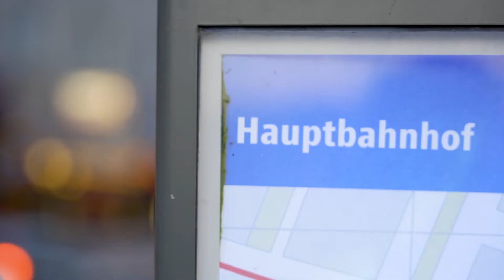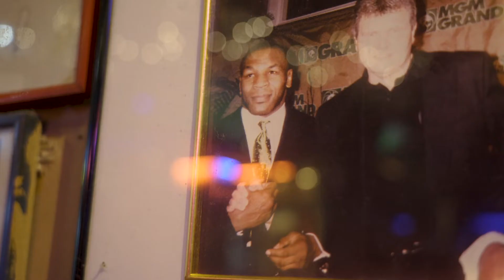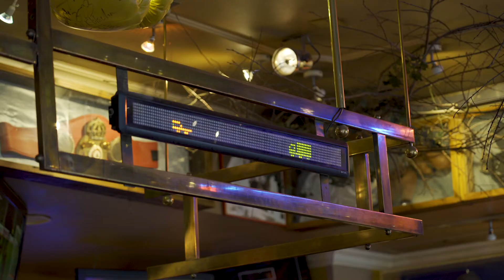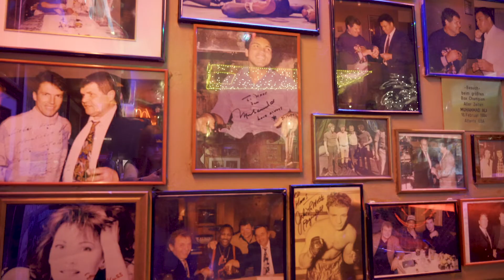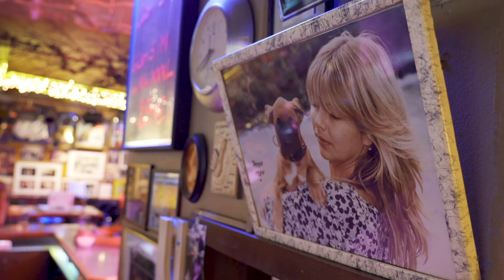Andrea Langwieder - Betreiberin des Sportcafé Schiller | Um6Ecken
Hans Fretz und Andrea Langwieder – eine innige Liebesbeziehung verband die heutige Besitzerin des Sportcafé Schiller mit dem ehemaligen Leierkasten-Betreiber. Sein Tod im Jahr 2001 - ein tiefer Einschnitt für Langwieder, die ihr Cafe Schiller danach gegen Konkurrenz aus der Halbwelt behaupten musste. Doch heute fürchtet sie aus ganz anderen Gründen um die Existenz ihres Betriebs, erzählt sie in "Um 6 Ecken".

Jeder Mensch soll jeden Anderen auf der Welt um 6,6 Ecken kennen – gilt wohl besonders für München, das größte Dorf Deutschlands. In der brandneuen Videoserie „Um 6 Ecken“ porträtieren wir einzigartige Menschen – von der Wahrsagerin bis zur Dragqueen. Übrigens „G‘schichten für Isarpreißn“ bedeutet nicht, dass nur Zugezogene zuschauen dürfen :) Original-Münchner und sogar Zuschauer nördlich des Weißwurschtäquators dürfen einschalten. Spread the Word!

Alles rund um unsere YouTube-Formate und was so abgeht. Hintergrund-Infos und Geschichten aus unserem Alltag.

Auf unserem Kanal M94.5 - Die Mediathek findet ihr viele spannende Formate für und von der Generation Y. Wir versuchen Dir spannende Tipps zu geben, authentische Meinungen zu zeigen und über alles zu sprechen, was für unsere Generation politisch oder gesellschaftlich relevant ist.

Ziel der MEDIASCHOOL BAYERN ist die journalistische und crossmediale Förderung und Ausbildung junger Medienmenschen. Wir entwickeln uns dabei ständig weiter: Neuer Content, neue Gesichter, neue Themen. Dabei immer im Vordergrund: Wir wollen bunt sein. Vielfalt abbilden und unorthodoxe Herangehensweisen ausprobieren.
Das gilt für unser gesamtes Angebot. Das umfasst nämlich nicht nur YouTube, sondern auch Radio, Online, Podcasts, aktuelle Berichterstattung sowie Interviews und Events in München. Das alles findet ihr auf dem YouTube-Kanal unseres Radiosenders M94.5: “M94.5-Die Mediathek”

Du bist schon ein bisschen als Journalist/in unterwegs? Dann haben wir vielleicht etwas für Dich: Unser Videojournalismus-Stipendium. Gute Geschichten in sehr schönen Bildern erzählen – klassisch im „Drei-Minüter“ oder multimedial in der Webreportage, das ist das Spezialgebiet unserer Videojournalisten. Sie recherchieren, drehen und schneiden selber in Zwei-Mann-Teams. Willst Du das auch können? Dann bewirb Dich für unser Stipendium!

Dein M94.5